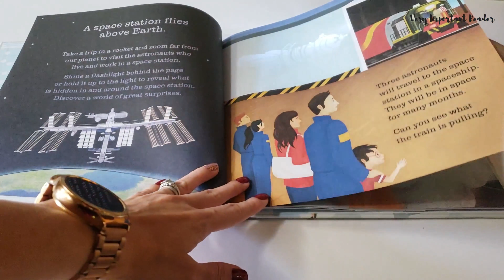Shine a Light On the Space Station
Our Shine a Light series is one of our most popular and even though it is still fairly new it is becoming an Usborne Books & More icon! Grab a flashlight and travel to the International Space Station with On the Space Station.